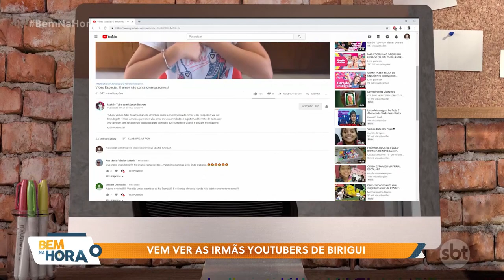Irmãs dão show de criatividade na internet